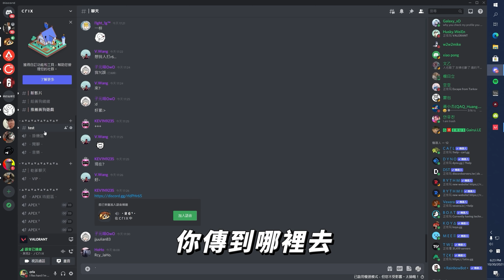為什麼你的傳說對決比較好玩？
▏智 障 精 選